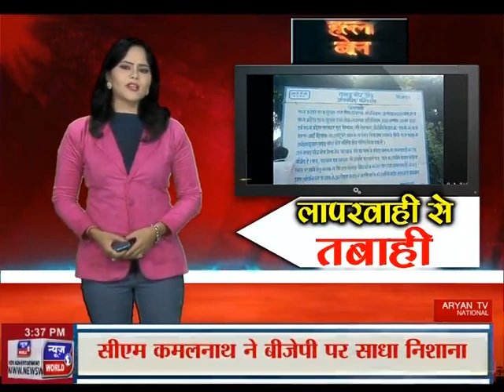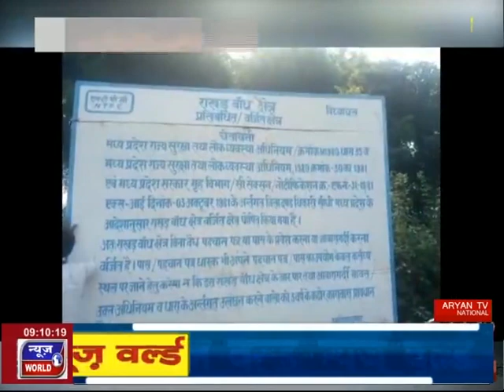News World - Halla Bol - लापरवाही से तबाही - Anchor With Sunita Patel